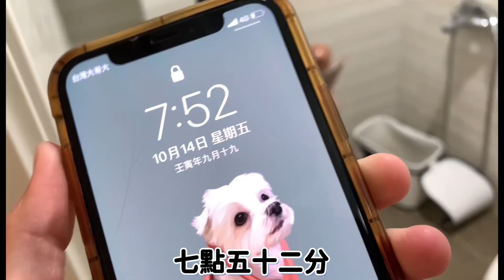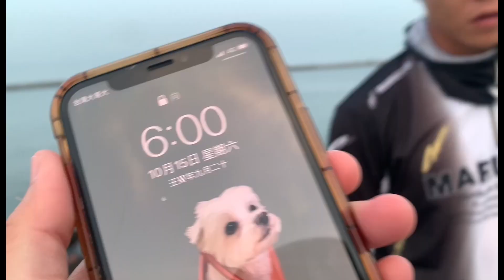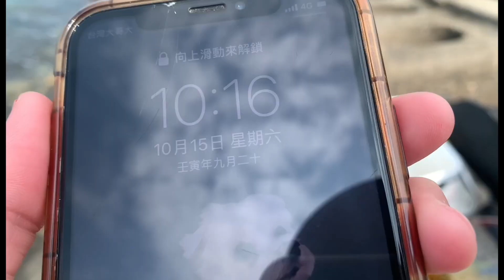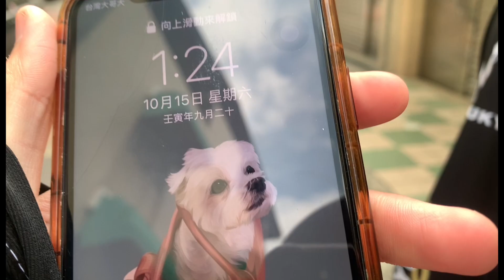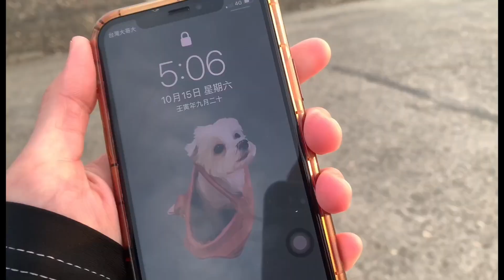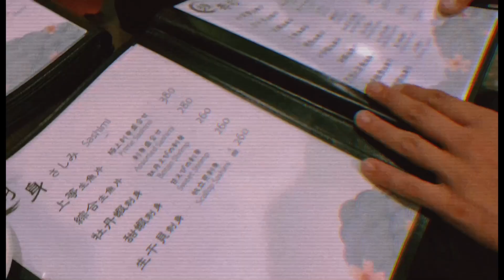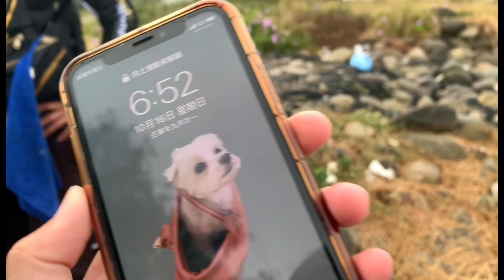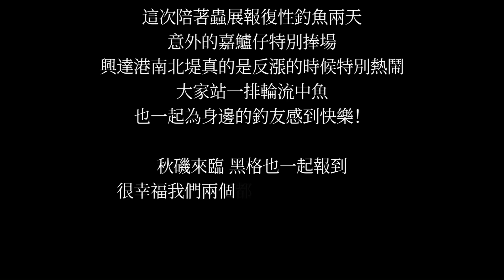報復性釣魚｜興達港南北堤之戰｜蟲展出關大釣一番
🔗誘餌粉及餌料使用
志成企業 :